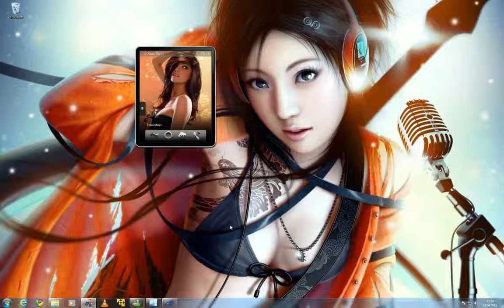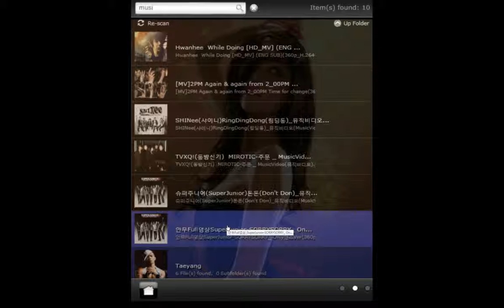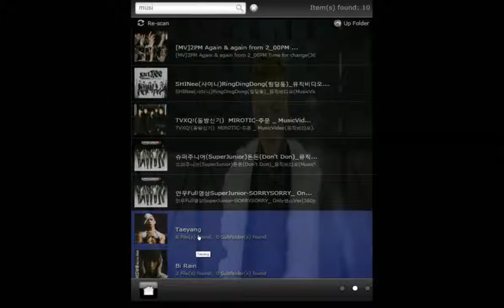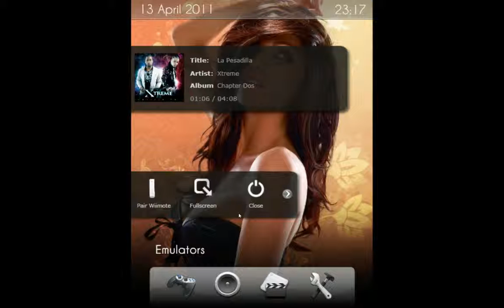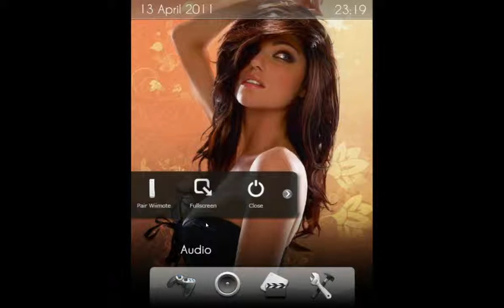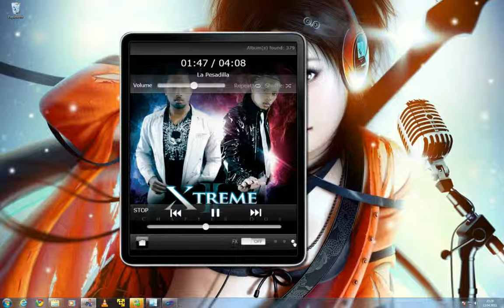Scalable UI and Fullscreen